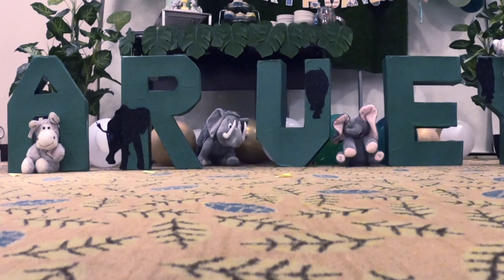HARVEY 1st BIRTHDAY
Birthdays are highlights for everyone, no matter what the age. Even if the child is just a year old, the birthday still means so much to his parents and all those who know the baby. The first birthday signifies a year since the baby started to light up the lives of all those around him/her, and the parents will no doubt be thinking that the child has grown up extremely quickly in front of their own eyes.